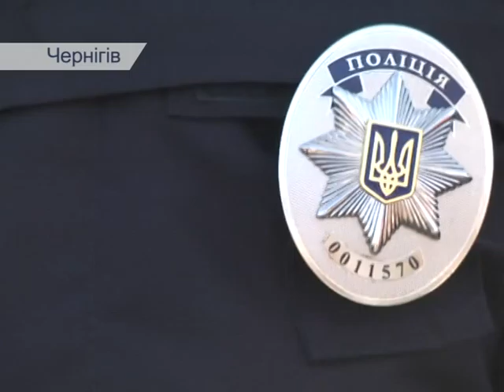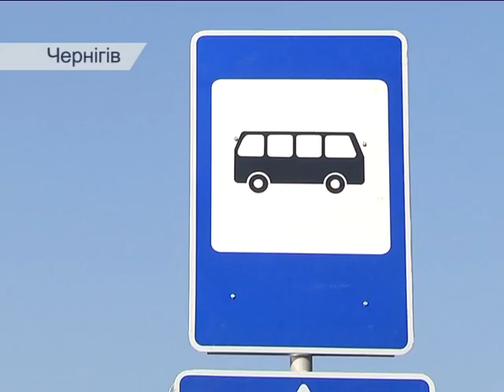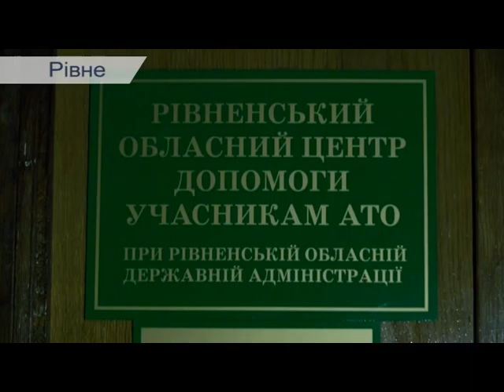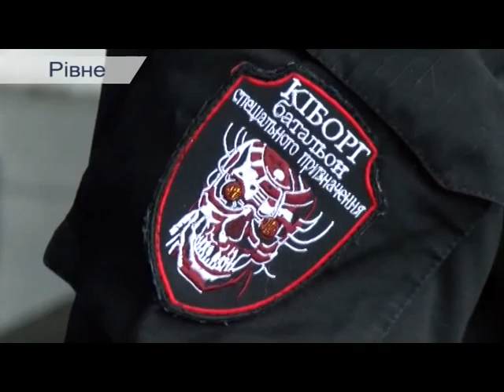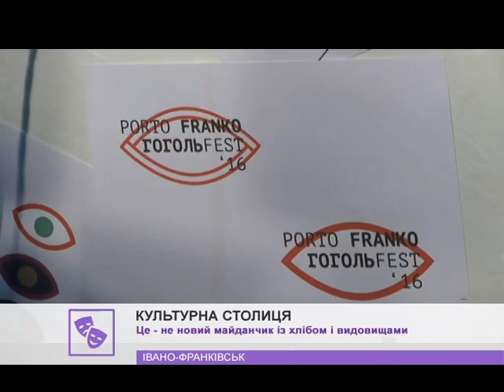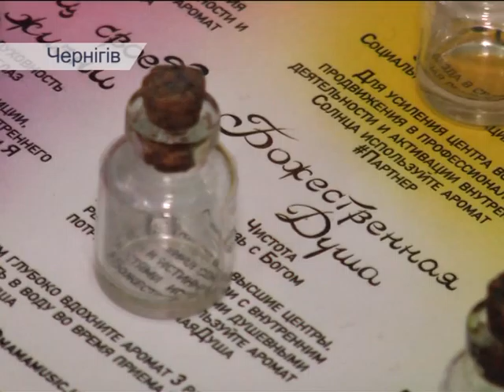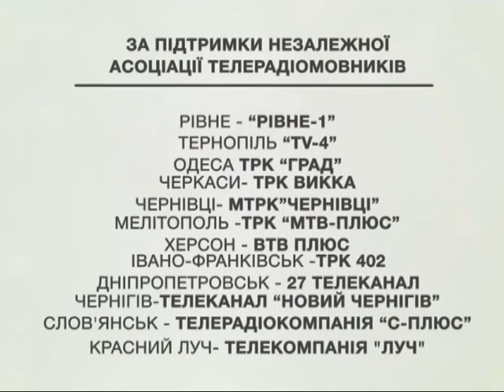Novosti regionov 03 03